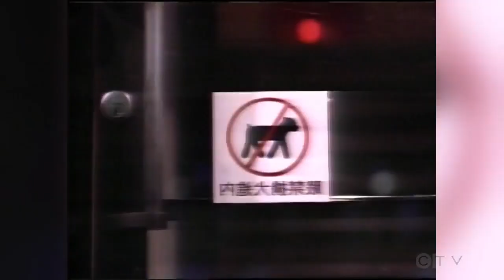1994 interview with actor Paul Gross | CTV Archive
Sandie Rinaldo sits down with Canadian actor Paul Gross on Nov. 26, 1994.